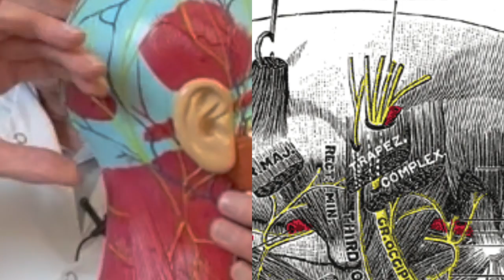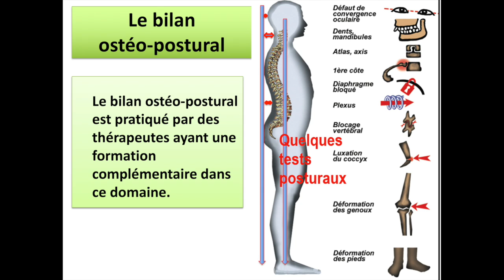Mal de tête chronique : et si c'était le nerf d'Arnold par Guy Roulier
Bonjour,
Mal de tête unilatéral, sensibilité du cuir chevelu, vertiges ou acouphènes : le responsable peut être le nerf d'Arnold, victime de traumatismes, parfois très anciens aux conséquences sous-évaluées.

Nouvelle formation vidéo
Pour accéder à ma conférence/webinaire  "Comment réduire naturellement les douleurs d'arthrose cervicale" de 58 mn et à un pdf  de bienvenue sur les stades de l'arthrose cliquez sur le lien :
Guy Roulier

Guy Roulier